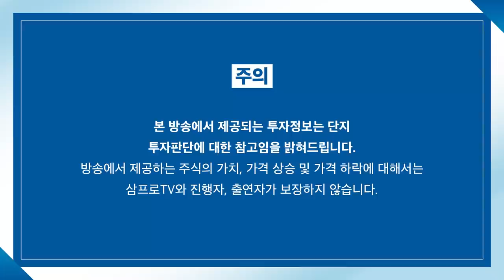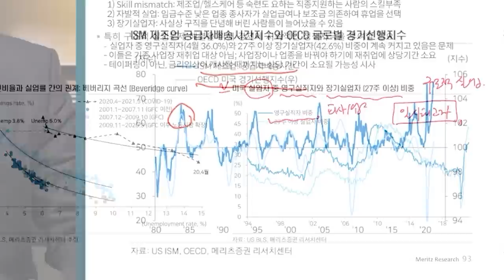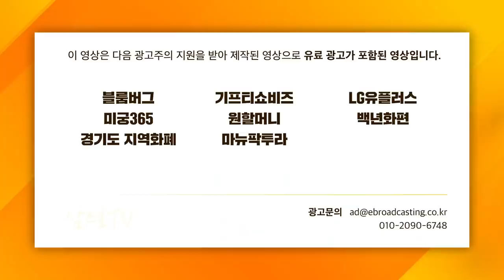[심층 인터뷰] 환경규제 강화, 조선 수주에 악재? 호재? f. 신영증권 엄경아 연구위원